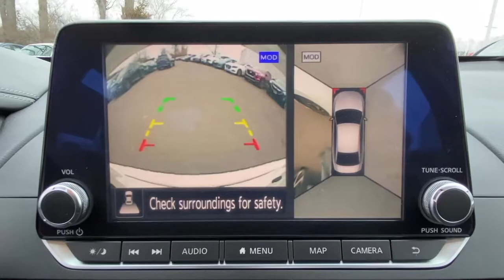2019 Nissan Altima Stamford, Greenwich, Norwalk, Darien, Fairfield, CT H16284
Pearl White Tricoat Used 2019 Nissan Altima available in Stamford, Connecticut at Stamford Hyundai. Servicing the Greenwich, Norwalk, Darien, Fairfield, CT area.
2019 Nissan Altima 2.5 Platinum AWD Sedan - Stock#: H16284 - VIN#: 1N4BL4FW4KN308576

Stamford Hyundai
85 Magee Ave

FUEL EFFICIENT 35 MPG Hwy/25 MPG City! CARFAX 1-Owner, Excellent Condition, LOW MILES - 19,103! Navigation, Sunroof, Heated Leather Seats, Satellite Radio, iPod/MP3 Input, Premium Sound System, Alloy Wheels, All Wheel Drive AND MORE!br /br /KEY FEATURES INCLUDEbr /Leather Seats, Navigation, Sunroof, All Wheel Drive, Heated Driver Seat, Back-Up Camera, Premium Sound System, Satellite Radio, iPod/MP3 Input, Onboard Communications System, Aluminum Wheels, Remote Engine Start, Dual Zone A/C, Apple CarPlay, Blind Spot Monitor. Rear Spoiler, MP3 Player, Remote Trunk Release, Keyless Entry, Child Safety Locks. Nissan 2.5 Platinum with Pearl White Tricoat exterior and Charcoal interior features a 4 Cylinder Engine with 182 HP at 6000 RPM*. Local Trade-In, Financing Available br /br /MORE ABOUT USbr /Stamford Hyundai is a digital, interactive dealership that is the Hyundai Eastern Region #1 service satisfaction Hyundai Dealer in the district two years running. We believe in transparency for our clients and feel that when our customers are educated about their purchase from availability, total brand value and finance options it is easy to say Yes to Hyundai. Combine this with our exceptional customer service and convenient online purchase process; it is easy to say Yes to Stamford Hyundai! br /br / Horsepower calculations based on trim engine configuration. Fuel economy calculations based on original manufacturer data for trim engine configuration. Please confirm the accuracy of the included equipment by calling us prior to purchase. br /